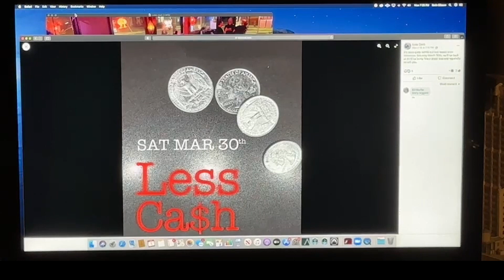The 525 Records Podcast #27 | Less Cash Show Review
The 525 Records Podcast #27 | Less Ca$h (show review)

Less Cash is an Americana rock band out of Milwaukie, OR. The current members are Mark Breitenbach, Seth Gibson, and John Rasmussen. We sat down to review footage of the last show they played at Old Gilbert Road Tavern in Portland, OR.

Recorded live in Milwaukie, OR March 2024